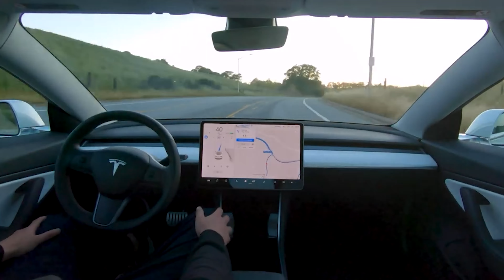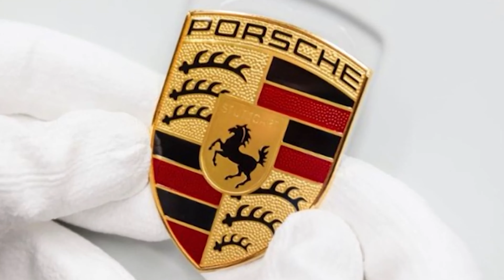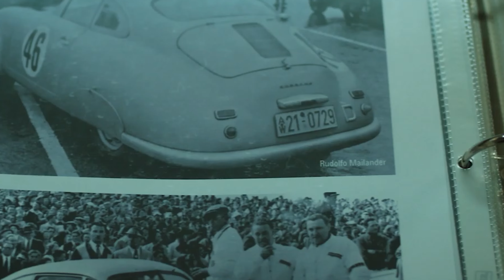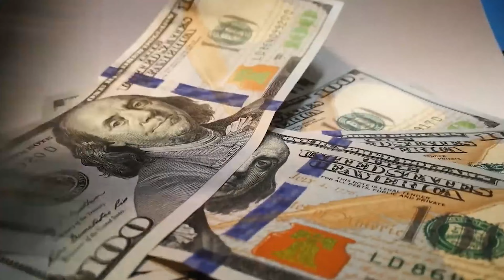SHOCKING: Porsche’s 75-Year Evolution—Overrated Legend or Undying King?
In this video, we'll explore the fascinating history of Porsche, from its humble beginnings to its iconic 992.2 today. We'll look at the car's unique design history, explore its racing successes, and learn about the people and businesses that have influenced it over the years.

If you're a fan of Porsche, then this video is for you! We'll explore the car's history and how it has become an icon of engineering and design. We'll also look at the people and businesses that have had a major impact on the car's success. Whether you're a Porsche enthusiast or just curious about the car's history, this video is a must-watch!